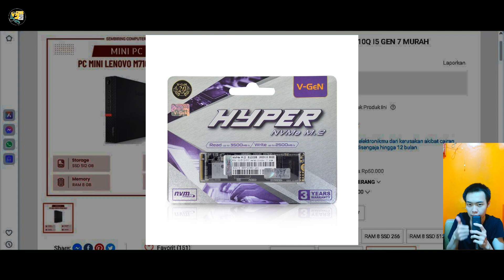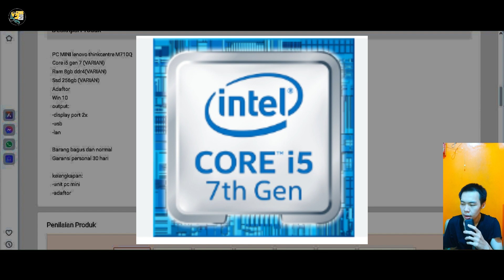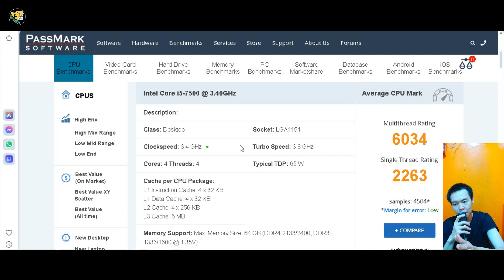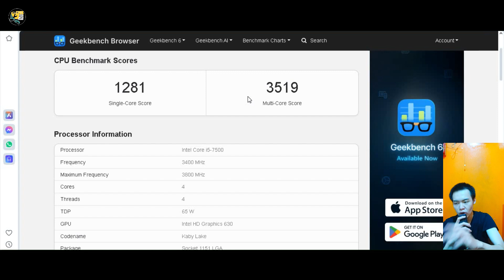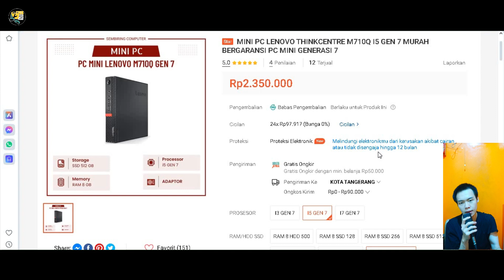pc mini 2 jutaan sudah pakai intel core i5 gen 7 buat main gta v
YANG BUAT INTRO YOUTUBE DAN TIKTOK SAYA ( YANG MAU PAKAI JASA NYA BOLEH BANGET )